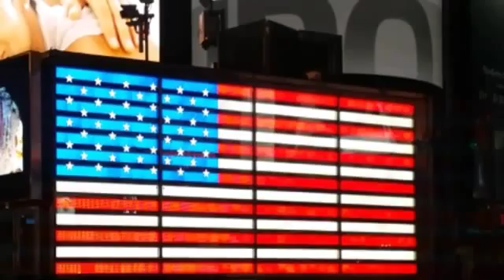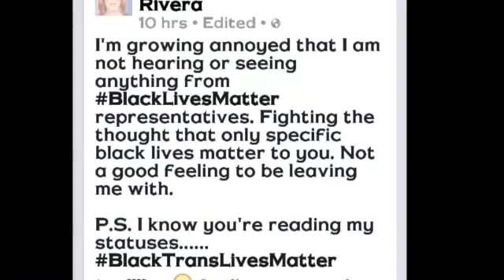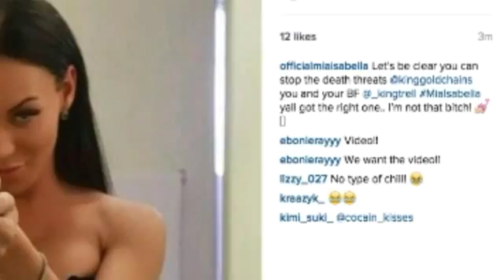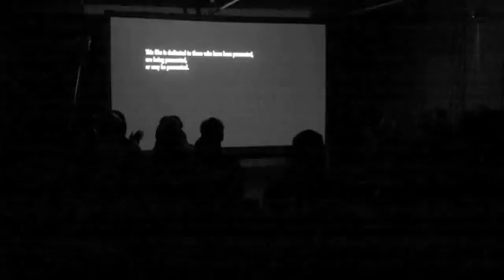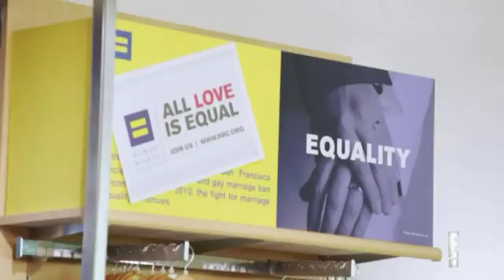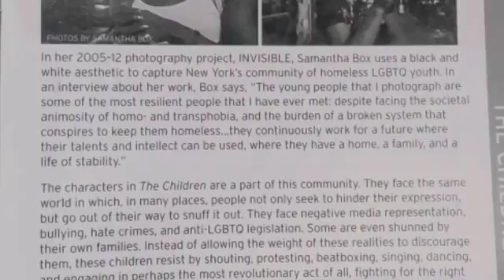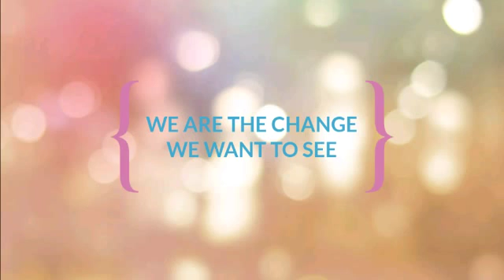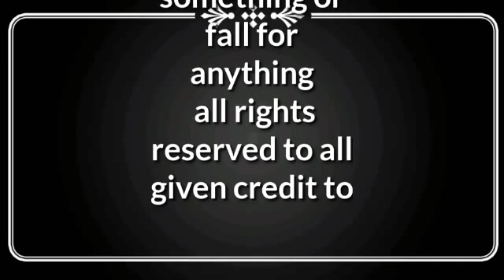☆●TRANS IN MEDIA 2●☆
trans in media 2 is a video compilation of trans people in the media its sole intent is to empower and raise awareness of the struggle   trans folk face this will be an on going series all rights credited to the respected owners content